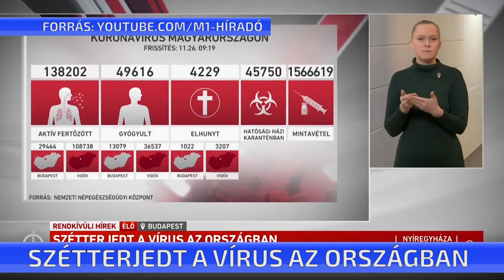Szétterjedt a vírus az országban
Az elmúlt 24 órában jelentősen nőtt az új fertőzöttek száma pedig az előző napokban enyhe csökkenés volt tapasztalható. Az országos tisztifőorvos elmagyarázta a növekedés okát: elkezdték az antigén alapú tesztek végzését, amelyek hozzáadódnak a PCR-tesztekhez. A vírus most már az ország szinte minden településén jelen van és bárki lehet fertőzött.